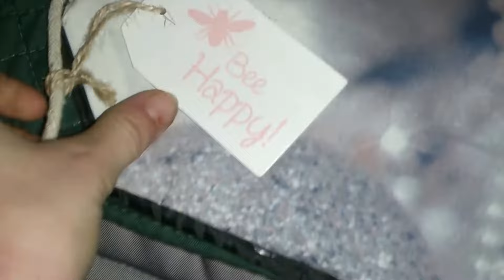Little Clips (3) || Nessa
Unkommentiert, ungeschnitten, Little Clips